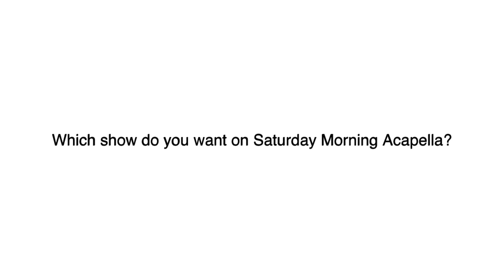Question To Everyone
For me: I want Robot and Monster, Kiff, Angry Birds Summer Madness, All Dogs Go To Heaven: The Series, Trolls: The Beat Goes On, Legend of The Three Caballeros, Snorks, The Fungies, The Heroic Quest of The Valiant Prince Ivandoe, The Mighty B, Sushi Pack, Talking Tom and Friends, James Bond Jr, Class of The Titans, or any other shows on Saturday Morning Acapella!